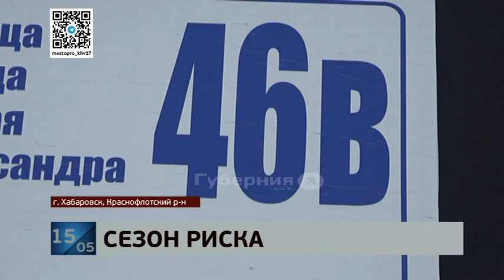Байкер погиб в ДТП под Хабаровском